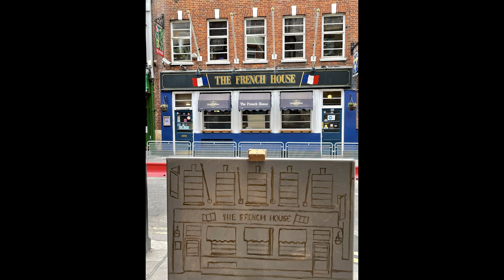A day in the life of The French House Soho. Painting by Dave Crocker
This is a time lapse film of a painting I did of the French House in Dean Street Soho on Monday 12th April 2021

The tune is La Marseillaise by Clause Bolling Big Band